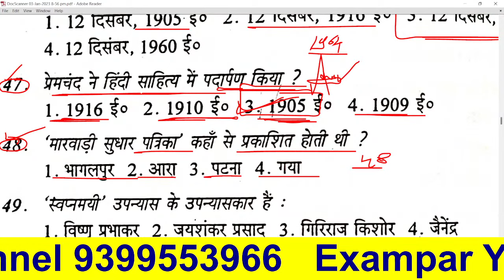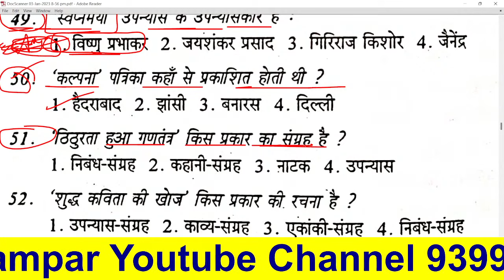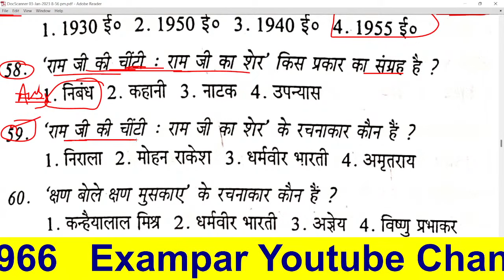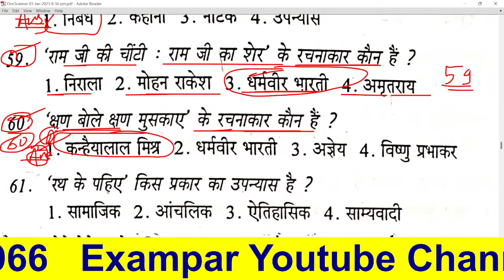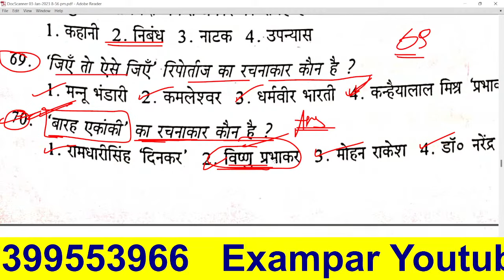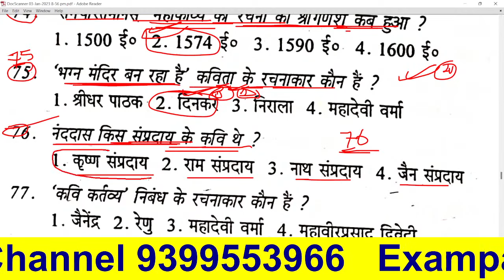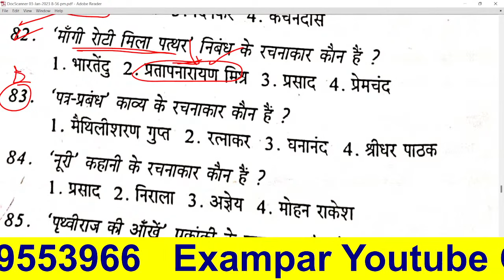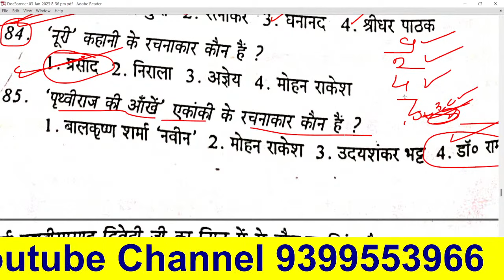TGT PGT#HINDI LIVE TEST हिंदी साहित्य HINDI SAHITYA hindisahityakaitihas 1st 2ndgrade#mptet varg2